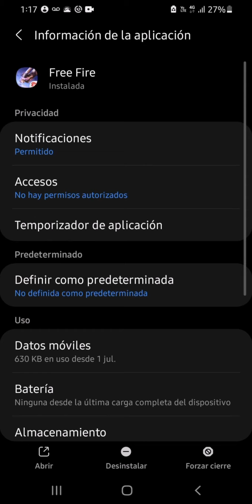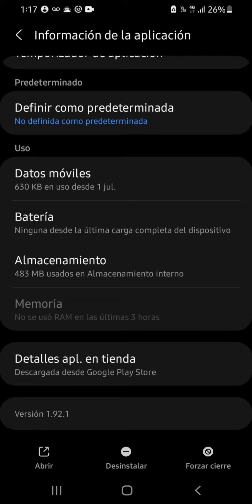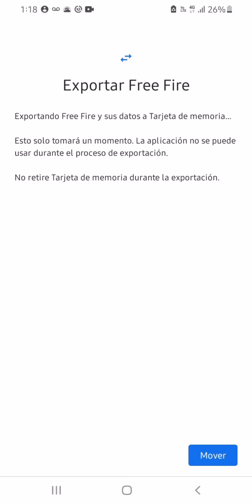como pasar apps, juegos, archivos a la micro SD / como mover free fire a la tarjeta SD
En este video tutorial te enseñamos como pasar juegos aplicaciones a la tarjeta SD

Si quieres saber como hacerlo aquí te dejo este video tutorial